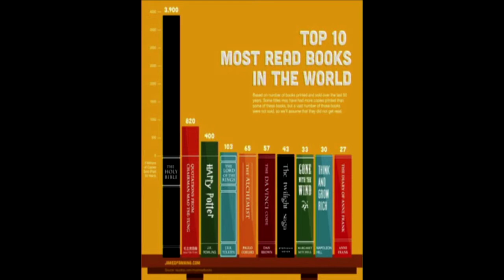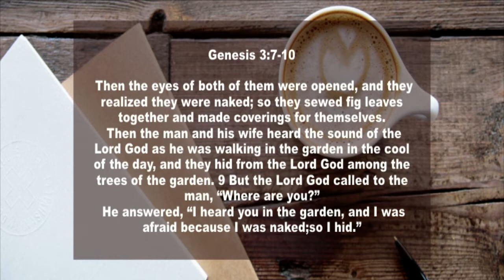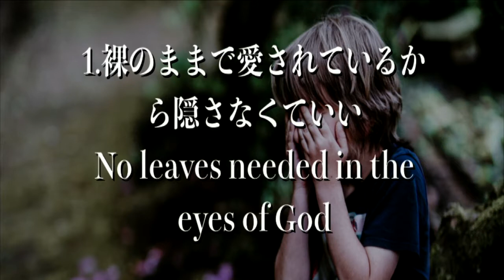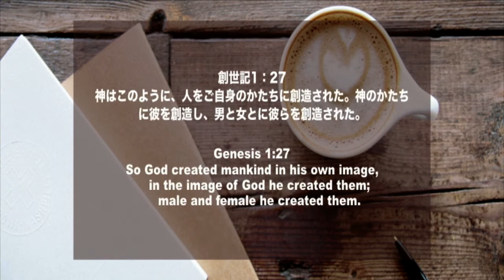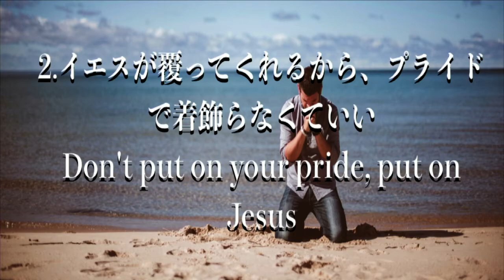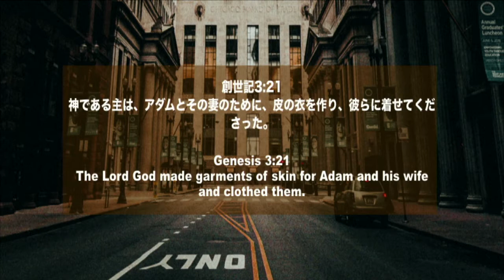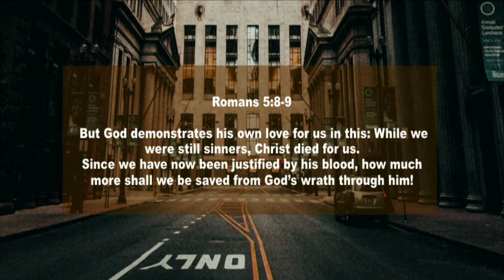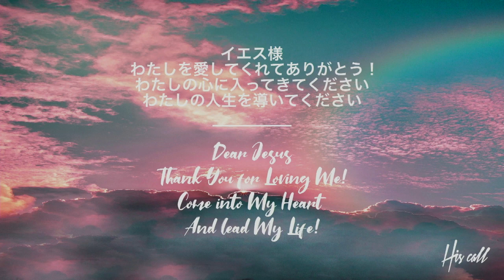無防備 神様と裸の関係 Vulnerability Transparnet relationship with God 松本万慶 Kazuyoshi Matsumoto